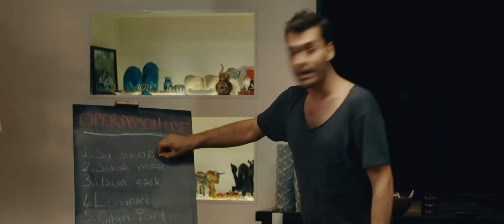Damat Takımı - Fragman (Sinemalarda)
Damat Takımı, 20 Ekim'de sinemalarda!

Yiğit, Ömer, Serdar, Onat ve Can liseden beri hiç ayrılmamış beş arkadaştır. Yaşları büyüse de kendileri çocuk kalmıştır fakat Yiğit’in evlenme kararı ile grup gençliğin bittiğini farkına varır. Hem geçmişe hem de Yiğit'e veda olarak lise anılarını beş gün içinde tekrar yaşamaya karar verirler. Bir de tüm bu maceranın içinde aşk hayatları berbat olan grup, lisedeki can düşmanları Besim’le düğüne sevgilileriyle geleceklerine dair iddaya girerler. Bu beş gün içinde hem kendilerine kız arkadaş bulmak zorundalardır hem de belki de son kez birlikte olmanın tadını çıkaracaklardır.

Vizyon Tarihi: 20 Ekim
Yapımcı: Asteros Film
Yönetmen:Doğa Can Anafarta
Oyuncular: Furkan Andıç, Özgürcan Çevik, Pelin Akil, Açelya Topaloğlu, Sarp Can Köroğlu, Ozan Osmanpaşaoğlu, Özgün Aydın, Sadi Celil Cengiz, Eylül Su Sapan, Ceyda Kasabalı, Beyza Şekerci